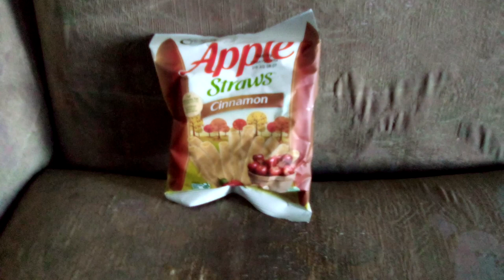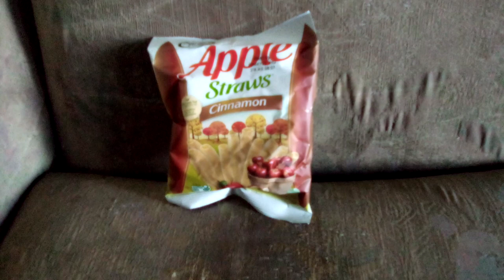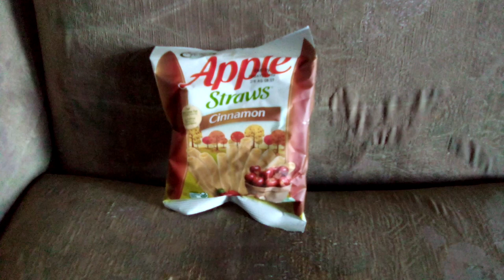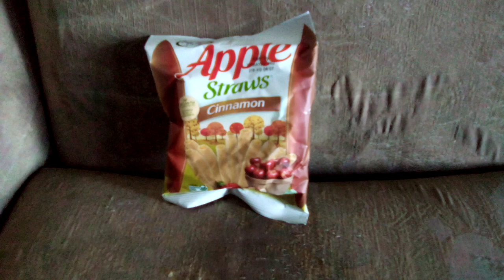I Dont Think You Use These For Drinking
But hey what do I know? Just a lot of people that would try it. I doubt these YouTuberz would-Lil B Fitness/Jason Callan/One Drink Three Bars/Hot-N-Fresh Reviews/Funky Uncle John/Joshua/matt perry/4 Migos/62nd Cocktails/Coffy n Clicks/Chas N Chucks Didn't Suck/Food Factory/FoodieTube/Fein Dining.